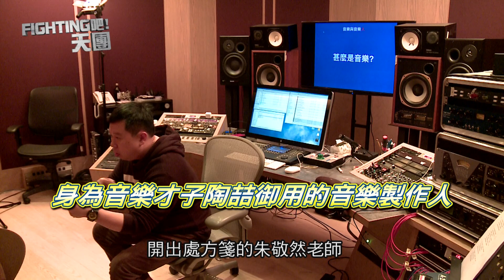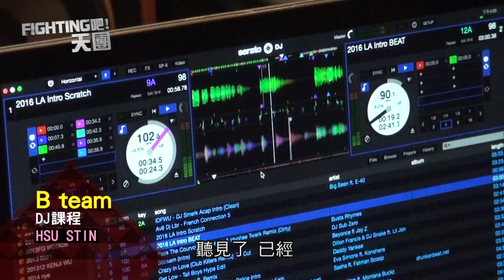Fighting吧!天團》EP2-4 夢想V.S現實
每周六 日晚上八點
年代MUCH 38頻道
MOD壹綜合49頻道